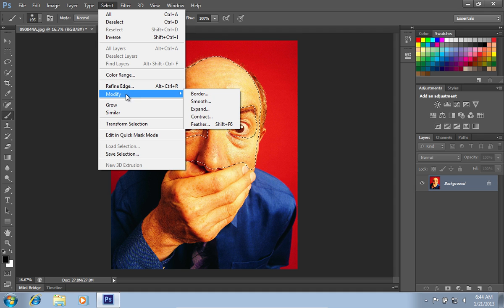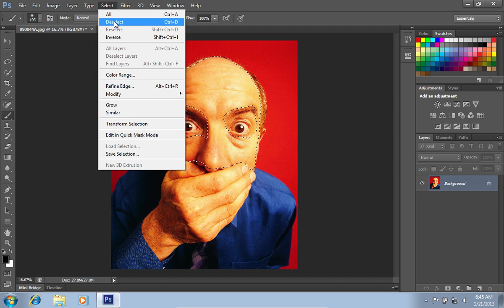How to Airbrush Skin in Photoshop CS6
Learn how to airbrush skin in Adobe Photoshop.

In this video tutorial we will show you how to photoshop airbrush skin.
Launch the Adobe Photoshop. Go to the "File" menu, press "Open" and select the image you want to edit. Then go to toolbar and press onto the "Edit in Standard Mode" with the "Brush Tool" mode.

Choose the color in the Swatches tab and start to draw on a skin you want to edit. If you want to correct something, choose the "White" color and draw the edges. When you done, click on the "Edit in Quick Mask Mode" from the toolbar. Go to the "Select" menu and choose the "Inverse" option from drop down menu.

Then go to the "Select" menu, click the "Modify" option and choose the "Feather" option from the submenu. In the appeared Feather Selection window set the Feather Radius onto the "5 pixels" and press the "Ok" button. Go to the "Filter" menu, select the "Blur" option and choose the "Gaussian Blur" option from submenu.

In the following Gaussian Blur window adjust the "Radius" in the pixels with the slider and press "Ok". Then go to the "Select" menu and choose the "Deselect" option.